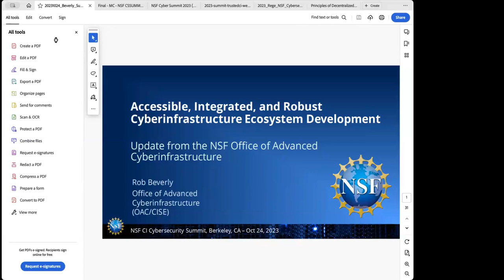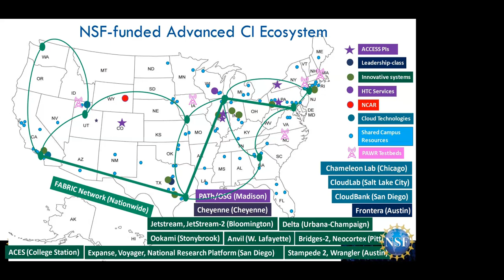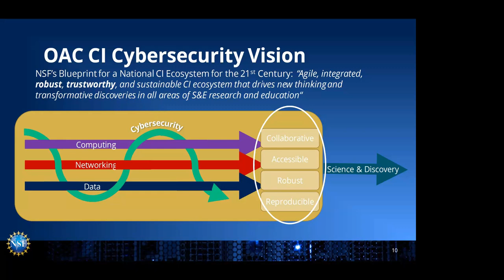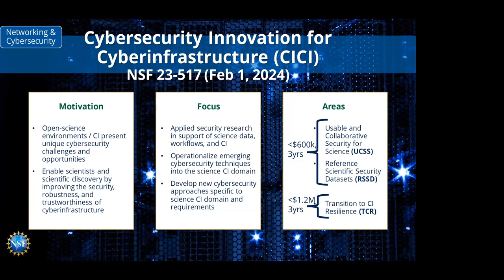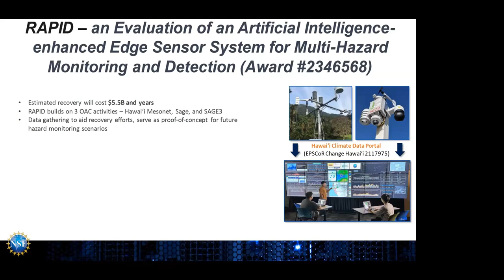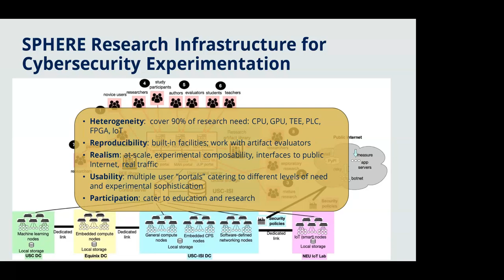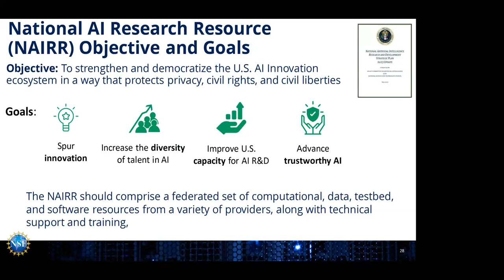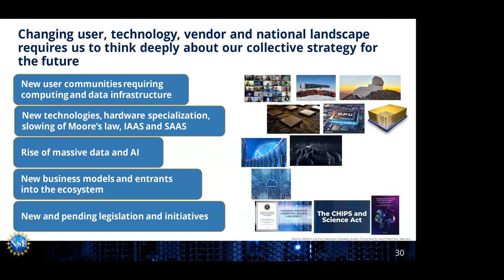Update from the NSF Office of Advanced Cyberinfrastructure with Rob Beverly